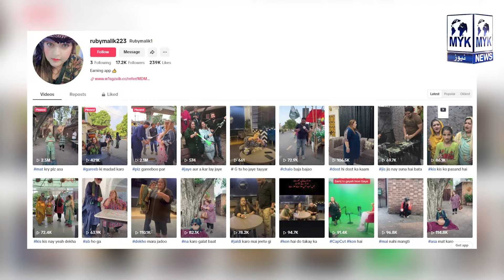200 Kilo Ki Dr Ruby Malik Videos Bna Kar Viral Me Moto Hoo TikTok Se Lakho Kaise Kamati | Iqra Abid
200 Kilo Ki Dr Ruby Malik Videos Bna Kar Viral Me Moto Hoo TikTok Se Lakho Kaise Kamati | Iqra Abid